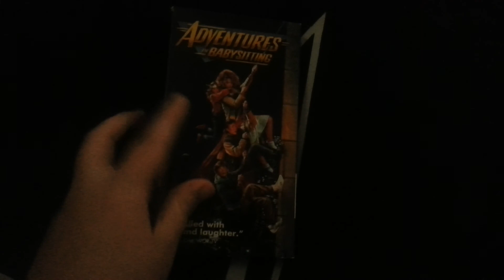Adventures In Babysitting VHS Review